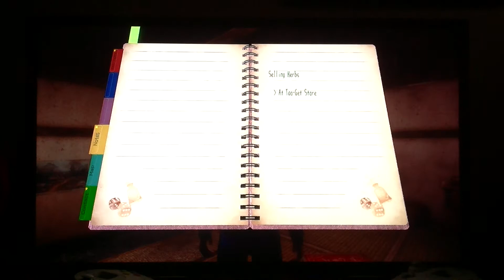Shenmue III - A walk through Guilin: Bailu #19 ( Shenmue3 )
Walking through just some of the stunning in-game environments within Shenmue III.
Far more open and less contained than previous games, the rural Bailu setting seems to suit said change in style.
It can be said at least to start, there is a more sleepier town Yokosuka approach early on, likely changing once the game progresses to more crowded city areas.

SHENMUE III, THE SAGA CONTINUES NOW!!!  (ಠ▂ಠ,)

All of the gameplay footage uploaded on here now and for the near future, will be of a varying, but fairly decent quality.
Shenmue will obviously be the main focus and of this channel, but there will be many other bits of game footage too (in a different section).
However, we hope you can appreciate, that we are trying to produce some good quality content and a good variety also.
Please be respectful of this, as currently we do not have access to high end screen recorders or game capture cards.
This may or may not change in future.

Other parts of the footage uploaded here, will be posted to my gaming
We hope to provide you with lots of good quality gaming footage from now on.

OFFICIAL SHENMUE 500K LINKS:

╭(ಠ▂ಠ,)ᕗ@Shenmue500K

TeamShenmue👊Monthly every 9th!
Tag us with Shenmue content for re-posts 🔄